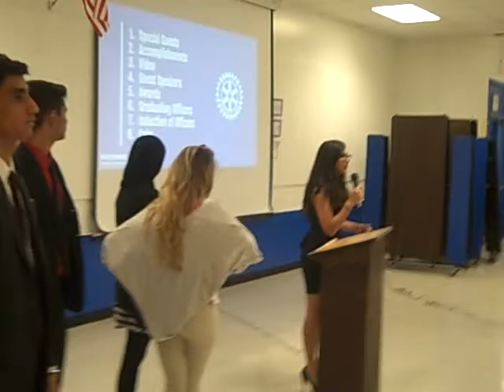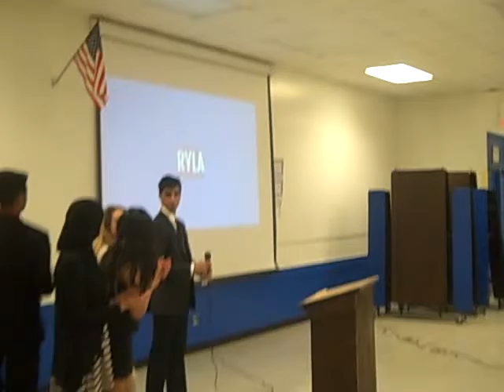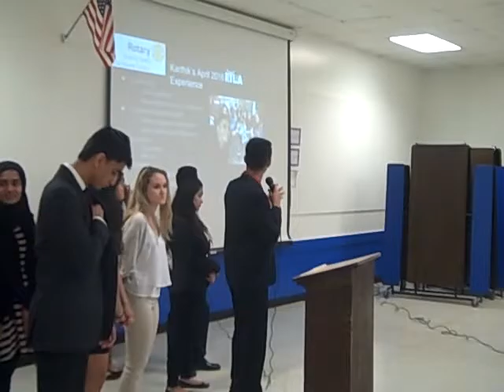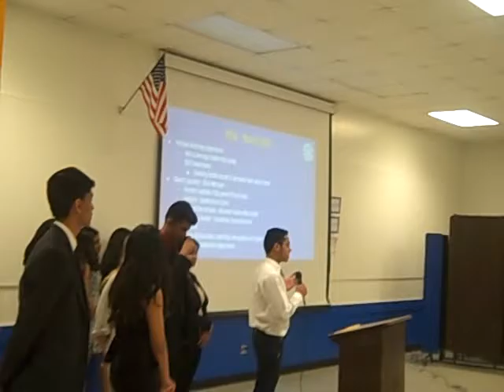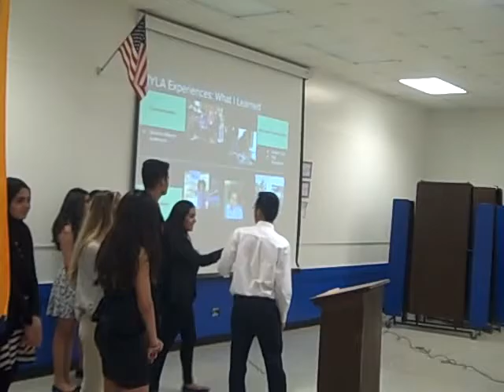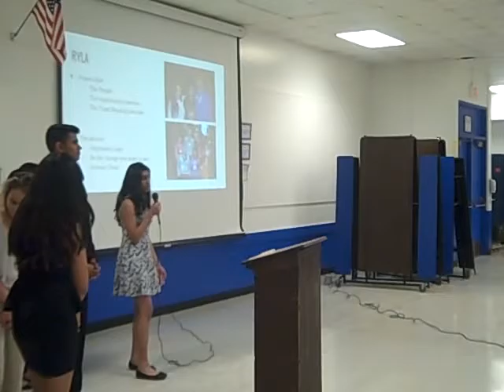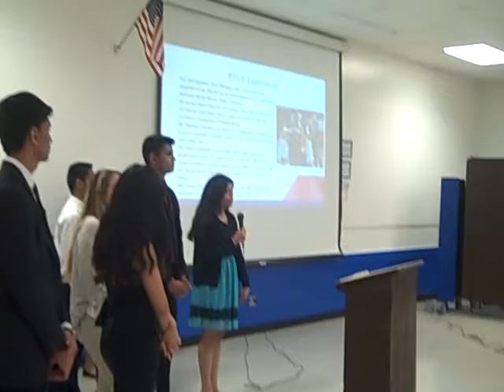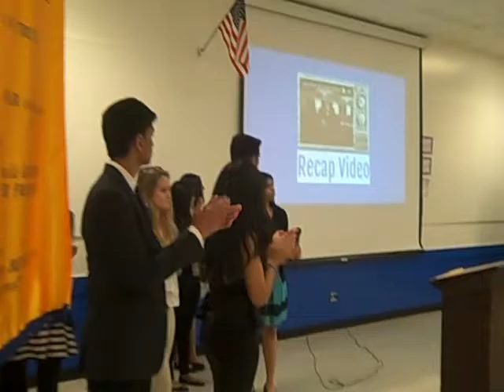Maine East Rotary Interact 2016 Year End Celebration